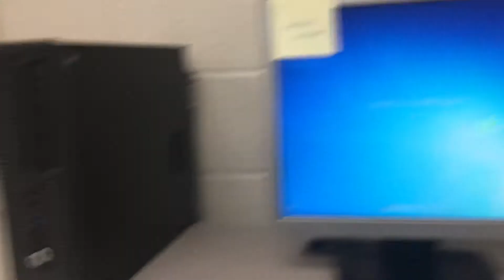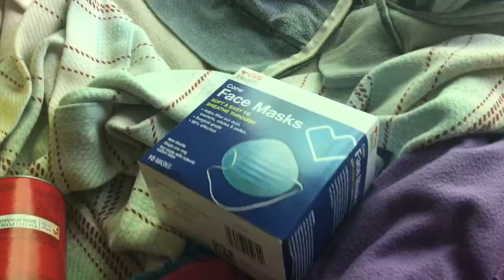Remember when I spent a fortune at CVS? - DV Day 517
I seriously don’t mean to spend so much but then I do anD AHH
If you would like to follow me on anything:
QYou can send the cast of Rings and/or I things now (if you'd like)!! -
Cumming, GA
30028
Much love! 🧡

KILLER intro video  made by @_meg_mccaffrey on Instagram!! 💞💞